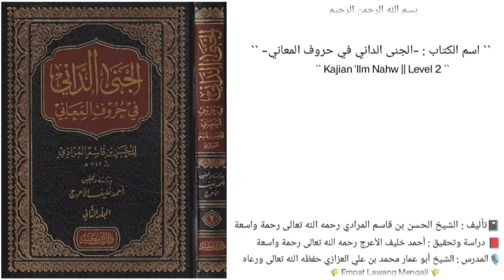كتاب الجنى الداني في حروف المعاني (05)🎙️الشيخ أبو عمار محمد بن علي العزازي حفظه الله تعالى ورعاه